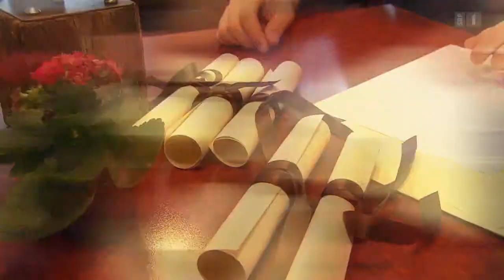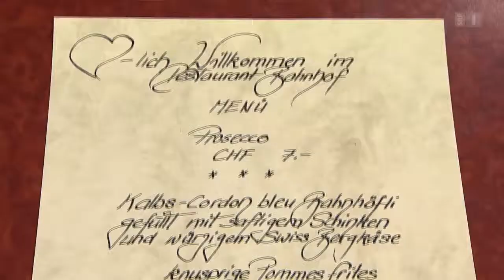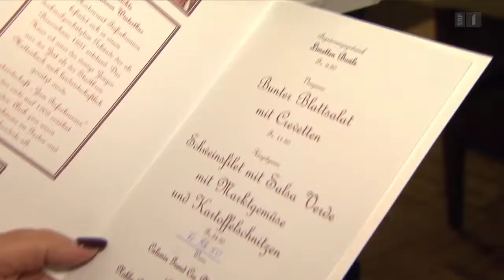minibeizdinibeiz 20150422 181715 v podcast h264 q30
Episode 3 (Wednesday 22nd April 2015) on SF1 at 6.15pm...
Stadt Winterthur – Tag 3 – Restaurant Bahnhof Töss
Die Beizentour durch die Stadt Winterthur macht Halt im Bahnhof Töss, wo eine Mischung aus Schweizer Küche und böhmischen Spezialitäten geboten wird.